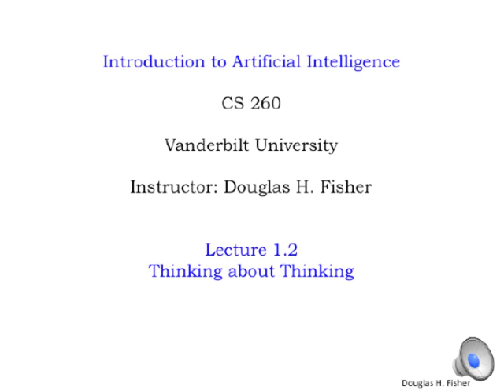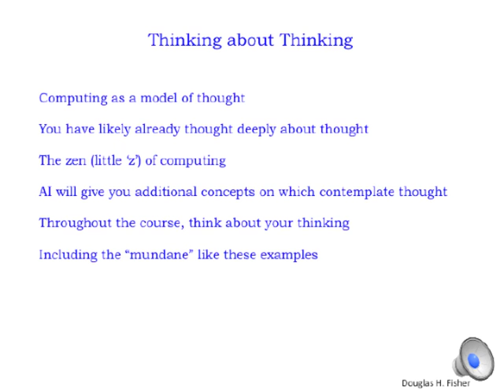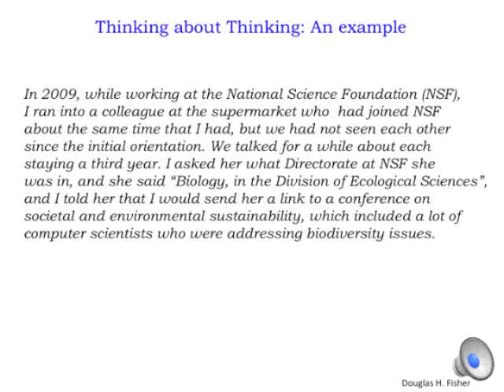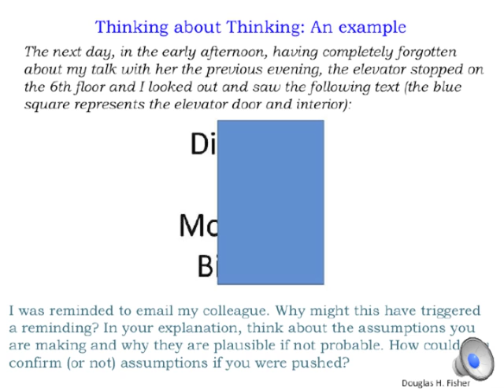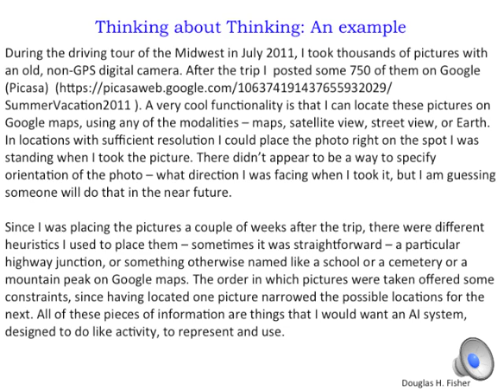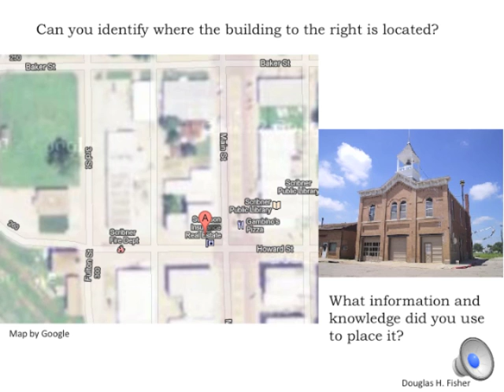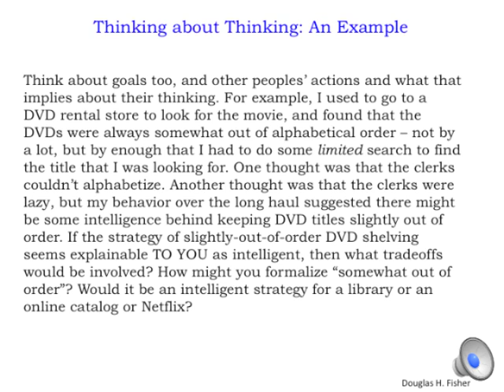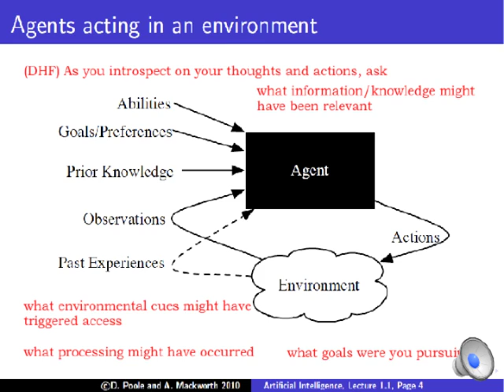CS 260; Intro to AI; Thinking About Thinking; Lecture 1.2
You are an agent. This video asks you to reflect on your own thinking, considering what knowledge and abilities are relevant to your decisions and actions, and how you might encode these for a computer-based artificial agent.